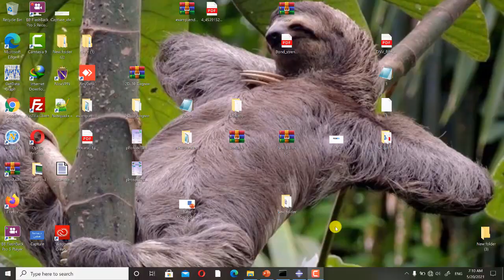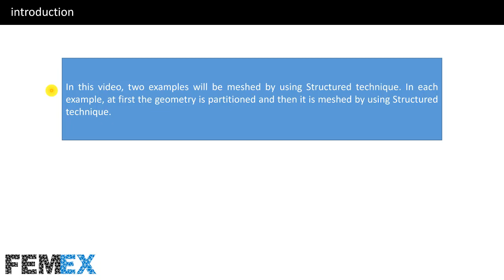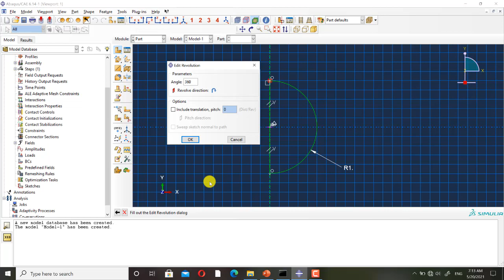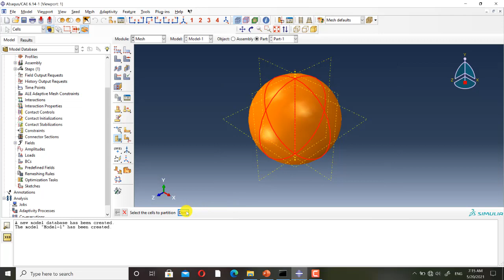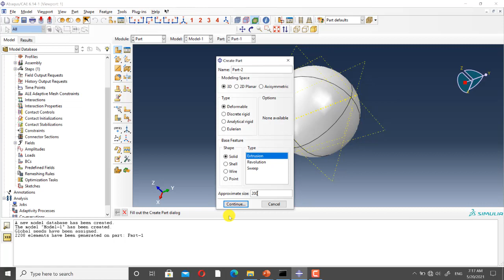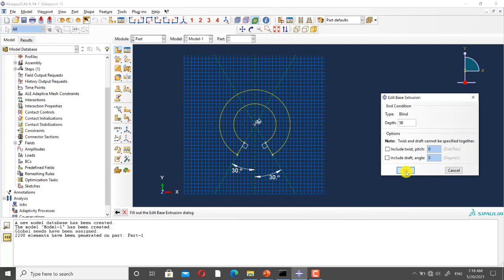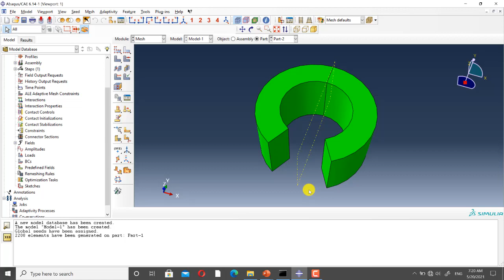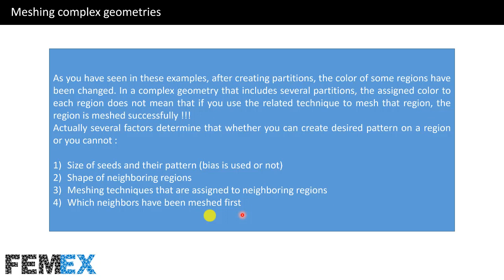meshing and partitioning 3d solids structured technique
Our Telegram channel for FFS, Structure Integrity and the analysis of fixed equipment:

Including 39 hours of step-by-step tutorials.

Don’t hesitate to ask any questions you might have about the explanations presented in this video using the comments below. We try to answer all questions regarding the video details in the comments below.

In this video, two examples will be meshed by using Structured technique. In each example, at first the geometry is partitioned and then it is meshed by using Structured technique.
finally several points about meshing complex 3D solids are explained. they are very important for creating high quality elements on complex 3D solids.

Table of content:
- Example 1: creating hex elements on a sphere by using Structured technique
- Example 2: meshing and partitioning a part of a cylinder
- Meshing complex geometries